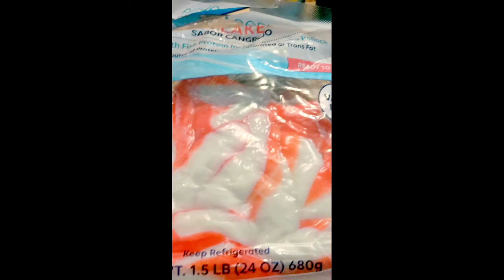Seven Ingredient Fresh 🦀 Crab Salad!